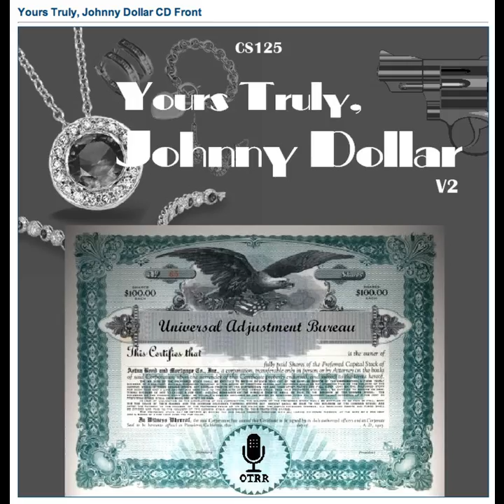Yours Truly, Johnny Dollar - 570721 544 The Yours Truly Matter